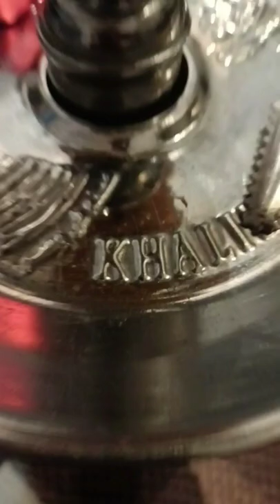if you like is shisha comment is video